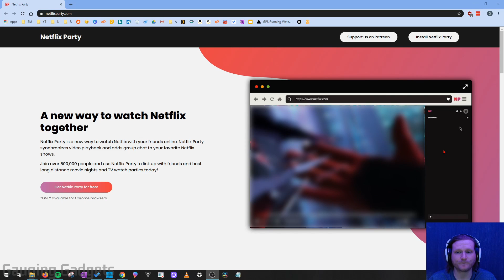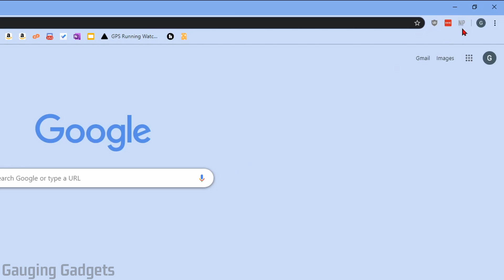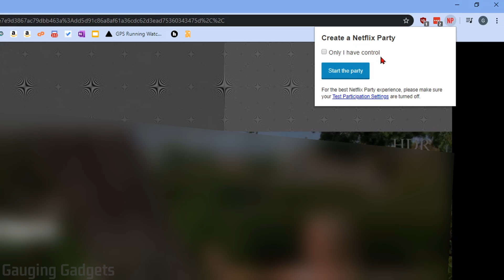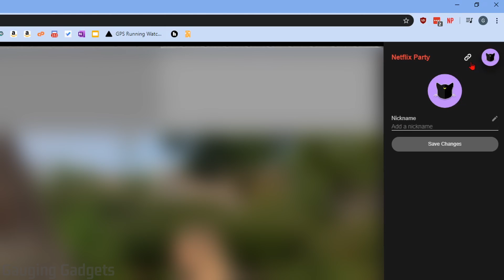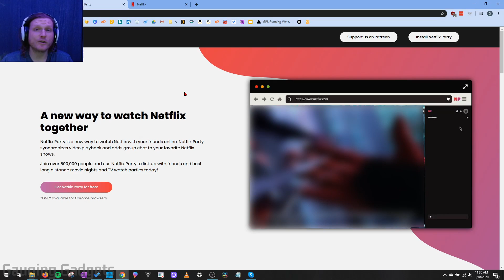Watch Netflix Remotely with Friends Using Netflix Party - Watch Netflix With Friends & Family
How to watch Netflix remotely with friends or family? In this tutorial, I show you how to use Netflix Party to watch Netflix with Friends from anywhere in the world. Netflix Party allows anyone to watch Netflix together and even includes a chatroom. Netflix Party is a free Chrome browser extension.

Note: Netflix Party requires the ability to login to Netflix and the Chrome desktop browser. This means you can only use it on a Chromebook, Windows computer, Apple Macbook / computer, and Linux computer.

Follow the steps below to watch Netflix remotely with friends using Netflix Party:
1. and install Netflix Party to your Chrome browser.
2. Once Netflix Party has been installed, go and ensure you are logged in.
3. Start playing the Netflix show or movie you'd like to watch with your friends or family.
4. Once the show or movie has started select the Netflix Party icon in your Chrome browser toolbar.
5. In the Netflix Party menu, select Start the party.
6. Copy the provided URL and send it to anyone you want to join the party.
7. Once people join your Netflix party, you can start the video and chat with the party.

What if Netflix Party is not working?
1. Ensure you are logged into Netflix, and reload the Netflix Party link.
2. Once you load the Netflix party, select the Netflix Party icon. This should add you to the party.
3. Ensure you have Netflix Test participation turned off. Use this tutorial to see how to do that